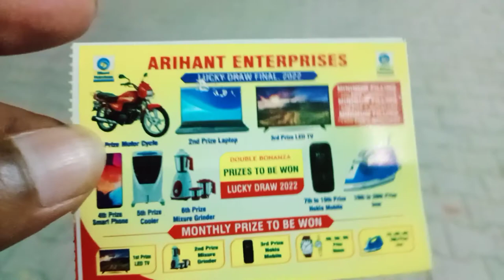today vlog Mahabhairav Mandir and Ganeshgath ||part-1||B Assam vlogs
hi guys today we visited to tezpur Mahabhairav mandir and Ganeshghat i hope you guys like the video🙂.